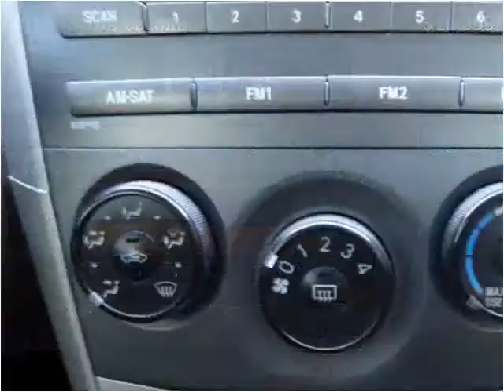2010 Toyota Corolla Used Cars Albuquerque NM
This 2010 Toyota Corolla is available from E & B Auto Sales.